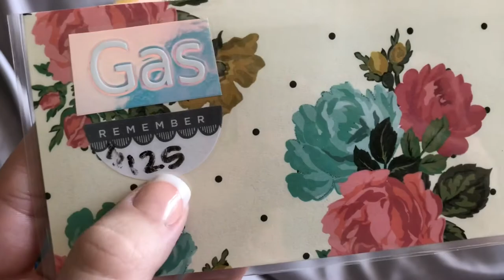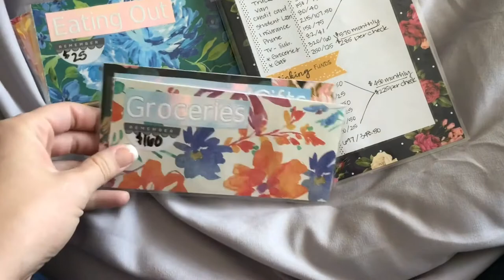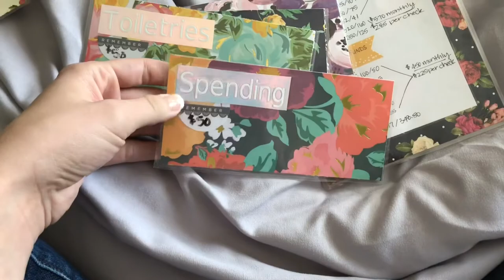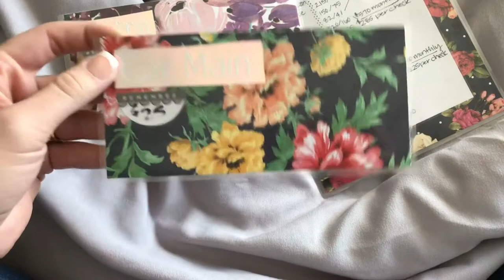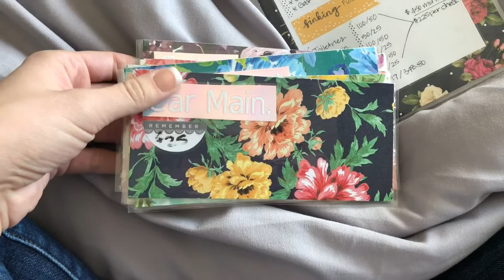Budgeting | budget with me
Hey all, this is a quick overview of the envelope system that we use! I am planning on doing more like these. Let me know what you think!